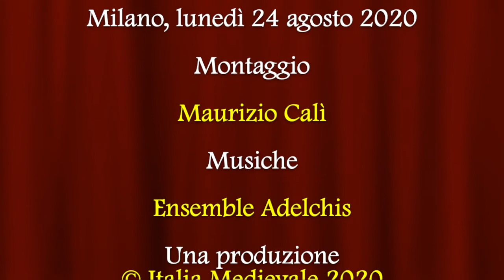L'usurpatore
Video incontro con Emanuele Rizzardi, autore del romanzo storico "L'usurpatore" (Byzantion, 2020) e co-fondatore dell'Associazione Byzantion

Gli ultimi anni del ‘200 sono durissimi per il già provato Impero Bizantino, recentemente ricostituitosi a Costantinopoli, sotto la spregiudicata e agguerrita famiglia dei Paleologi. Quel che rimane delle ricche province d'Asia Minore è caduto nell’anarchia. Bande di razziatori turchi, avide di bottino e terre, saccheggiano ripetutamente le campagne, costringendo i cittadini dell’impero a tentare una disperata fuga verso la costa o ad arroccarsi dietro alle mura di antiche e solide fortezze. Nel frattempo Karman Bey, signore musulmano di Mileto, aumenta il suo potere a dismisura e raduna un esercito abbastanza grande da convincere la corte di Costantinopoli a rispondere con ogni mezzo a sua disposizione. Il sogno turco di conquistare la “regina delle città” sembra poter diventare una triste realtà. il Basileus Andronico II ripone le sue speranze nel giovane nipote Alessio Filantropeno, incaricandolo di porre definitivamente fine alla pressione nemica e conservare quanto rimasto, prima che sia troppo tardi. Alessio, euforico all'idea di mettere in mostra le proprie qualità come comandante militare, scoprirà che gli intrighi, i giochi di potere e la guerra hanno sempre un prezzo da pagare, e le sue illusioni giovanili andranno incontro ad una realtà amara.